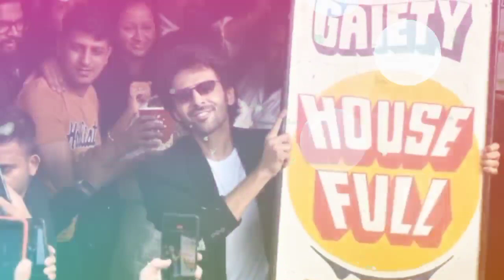Bhool Bhulaiyaa 2 Box Office Collection Day 4 | Bhool Bhulaiyaa 2 Movie Collection | Kartik Aaryan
Bhool Bhulaiyaa 2 Box Office Collection Day 1
Bhool Bhulaiyaa 2 Movie Collection
Bhool Bhulaiyaa 2 Movie Review
Bhool Bhulaiyaa 2 1st Day Collection

Star Cast - Kartik Aaryan, Kiara Advani, Tabu, Rajpal Yadav, Sanjay Mishra

Bhool Bhulaiyaa 2 Kartik Aaryan
Bhool Bhulaiyaa 2 Kiara Advani
Bhool Bhulaiyaa 2 First Day First Show
Bhul Bhulaiyaa 2

Bhool Bhulaiyaa 2 Box Office Collection Day 2
Bhool Bhulaiyaa 2 Box Office Collection Day 3
Bhool Bhulaiyaa 2 Box Office Collection Day 4

Bhool Bhulaiyaa 2 2nd Day Collection
Bhool Bhulaiyaa 2 3rd Day Collection

Srb News